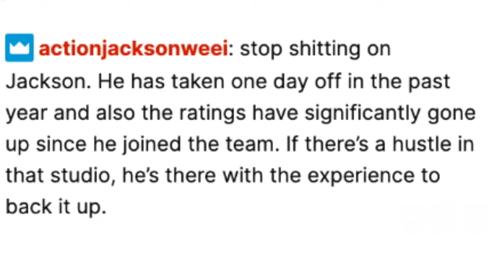Someone on the Greg Hill Show has a burner account!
A member of the Greg Hill Show gets exposed on today's show for having a burner account! Find out who it is and why they have one!